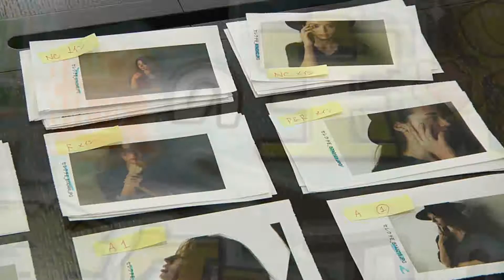広島情熱人 片山裕美さんから見た「ひろしま」（幻冬舎 女性誌事業部長）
首都圏で活躍する「ひろしま」ゆかりの人へのインタビュー。
女性誌「GINGER」の初代編集長を務めるなど、女性ファッション誌を牽引する片山裕美さん。
彼女にとっての「ひろしま」とは？

片山さんのインタビュー（広島県ホームページ）